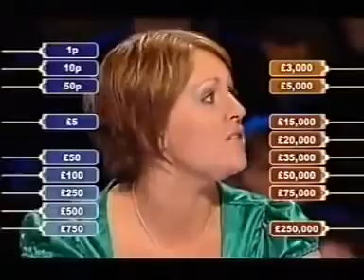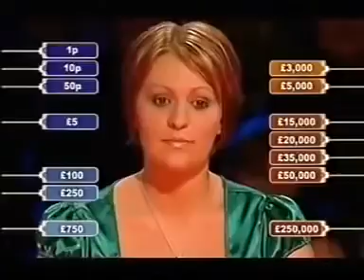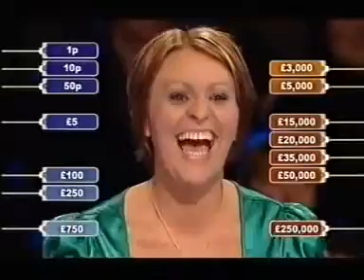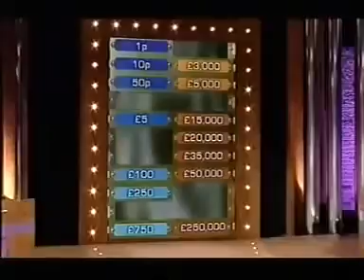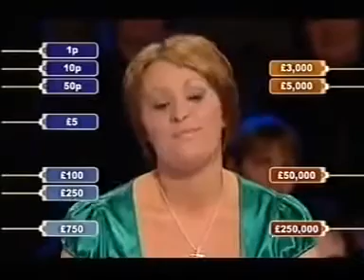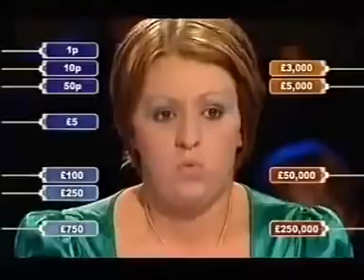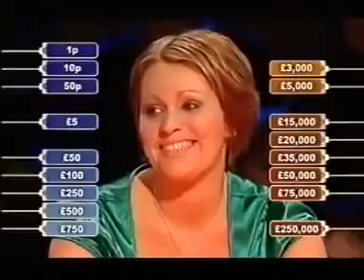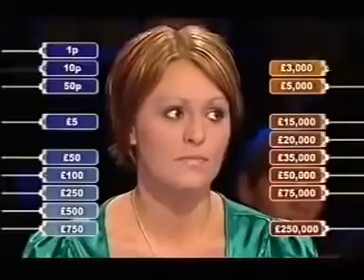Deal or no Deal Jan 7th 2007 Laura Pearce First 250,000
Deal classics 2007 Laura becomes Deal or No Deal First quarter of a millionaire.